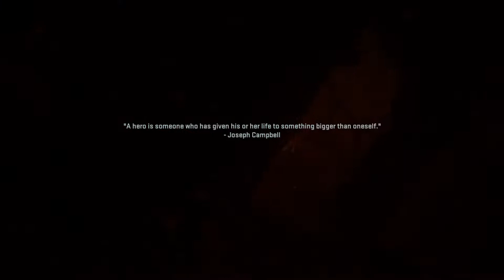Call of Duty Modern Warfare 2 Campaign Fails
Mash-up of my finest failures in the MW II campaign.

Played on Regular & Realism difficulty
♫ Song: ℒund - 破碎